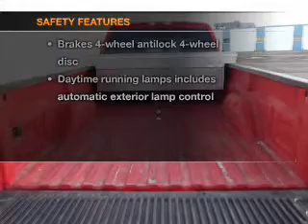2004 GMC Sierra 3500 Crew Cab - Huron SD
Year: 2004
Make: GMC
Model: Sierra 3500 Crew Cab
Trim: SLE Pickup 4D 8 ft
Engine: 8 cylinder Turbo Diesel 6.6 liter
Transmission:
Color: Red
Mileage: 117222
Address:
500 4th Street NE